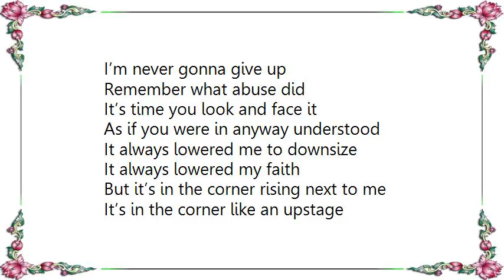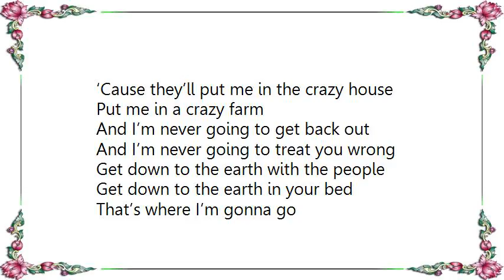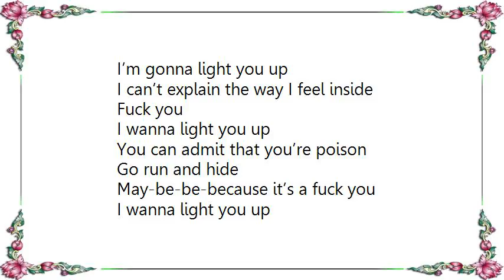Blue October - Light You Up Lyrics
[Lyrics Blue October - Light You Up]
I’m never gonna give up
Remember what abuse did
It’s time you look and face it
As if you were in anyway understood

It always lowered me to downsize
It always lowered my faith
But it’s in the corner rising next to me
It’s in the corner like an upstage

I can explain the way I feel inside
Fuck you
I’m gonna light you up
You can admit you’re poison
Go run and hide
Fuck you

I said I wouldn’t fail you
It’s something sorry couldn’t sell you
A slow rain like a time bomb
It’s disconnected
Only reach’s what I’d done wrong

And in no way is it worth
Losing everything I am including these words
Your heart in my hands
I’m sick as all my secrets that’s why this hurts
‘Cause they’ll put me in the crazy house
Put me in a crazy farm
And I’m never going to get back out
And I’m never going to treat you wrong
Get down to the earth with the people
Get down to the earth in your bed
That’s where I’m gonna go
That’s where I’m gonna go up in my mother fucking head.

So tell you mom, tell your dad, tell your family
That I’m beyond this unreasonable sinking ship
‘Cause I never took time
Never took time
Never took time
To learn all about this thing
We call our relationship

I can’t explain the way I feel inside
Fuck you

Fuck you
I wanna light you up
You can admit that you’re poison
May-be-be-because it’s a fuck you